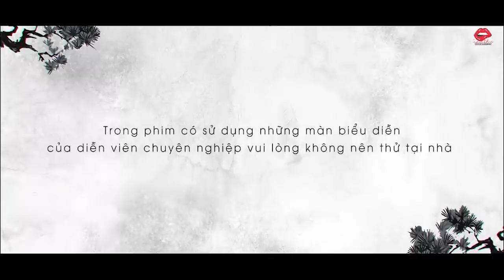Phim Hài Tết 2021 | ĐỆ NHẤT KỸ NAM - FULL | Dương Lâm, Lê Giang, Nam Thư, La Thành, Elly Trần